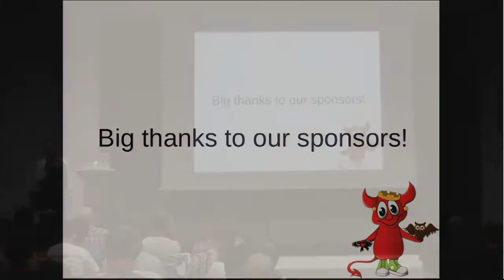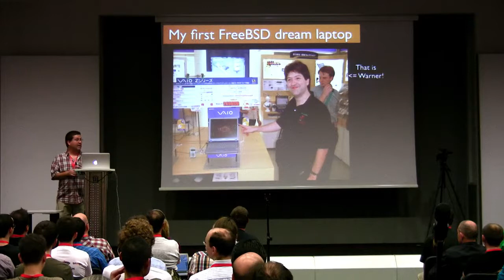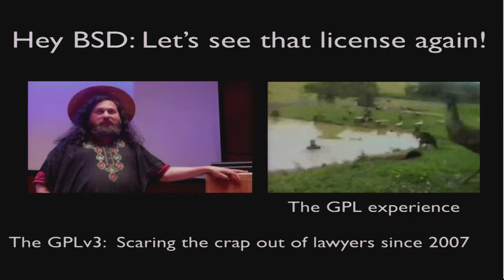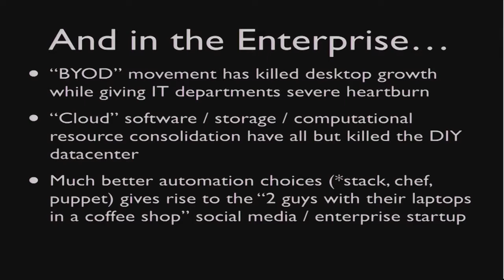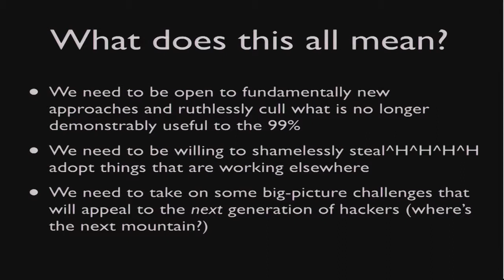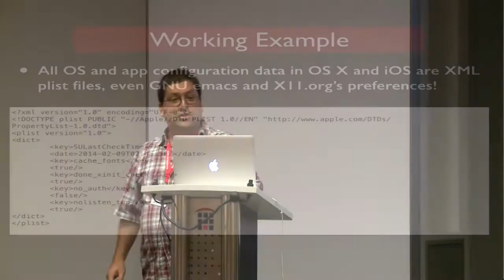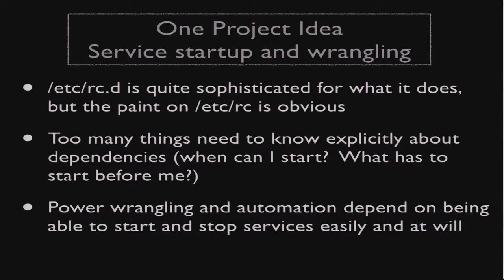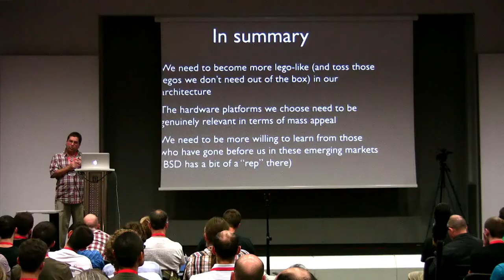Keynote - FreeBSD: looking forward to another 10 years - Jordan Hubbard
Abstract:

The FreeBSD project is now over 20 years old, and the Berkeley Software Distribution from which it originated is almost 40! The last 10 years have seen some fairly radical changes in the mobile and embedded computing markets, with the number of FreeBSD-based appliances also on the rise. What this means for FreeBSD, and what the project can learn from the various members of the Fortune 500 who have put BSD technology to good use, will be the topic of this presentation.

Speaker biography:

Jordan Hubbard is a long-time open source developer, authoring software such as the Ardent Window Manager and various other open source tools and libraries before co-founding the FreeBSD project with Nate Williams and Rodney W. Grimes in 1993, for which he contributed the initial FreeBSD Ports collection, package management system and sysinstall. In July 2001 Hubbard joined Apple Computer in the role of manager of the BSD technology group. On July 15, 2013, he became CTO of iXsystems.